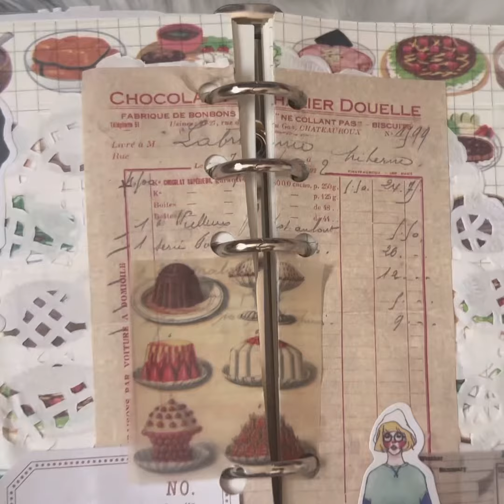Random journal with me💙